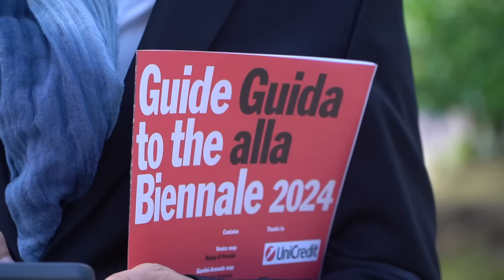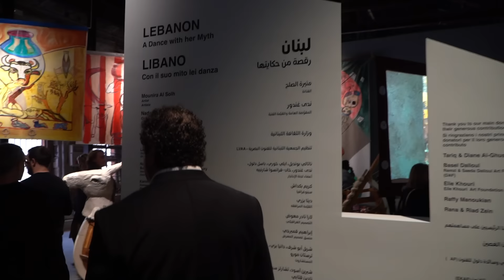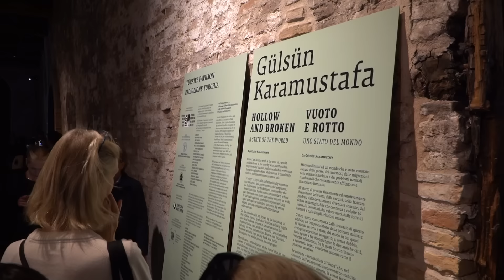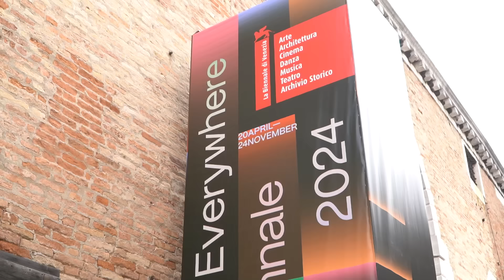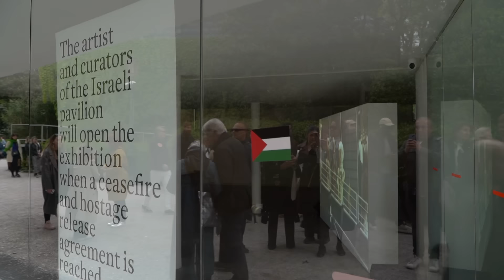GAZZE KATLİAMI VENEDİK BİENALİ'NE NASIL DAMGA VURDU?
Cüneyt Özdemir, dünyanın dört bir yanından sanatçıların bir araya geldiği, farklı kültürlerin ve sanat akımlarının buluştuğu Venedik Bienali'ne giderek sizi sanata doyuruyor.